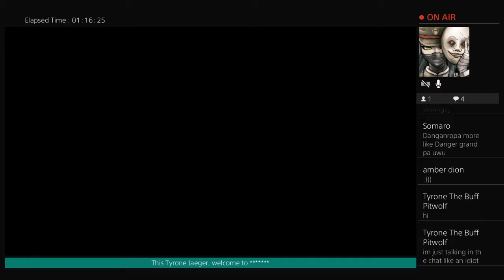Sunday night stream!!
Hello, my name is Tyrone and I'm a furry youtuber. I have two fursonas- Tyrone Pitwolf and Mafia Shark. I can sing, play the kazoo, and I can get political as well. I'm also a fursuiter haha